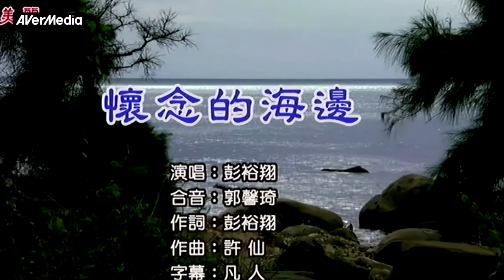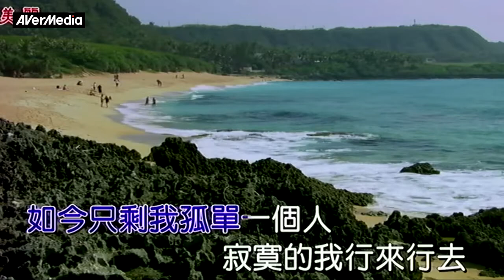楊三哥˙懷念的海邊210124 1739